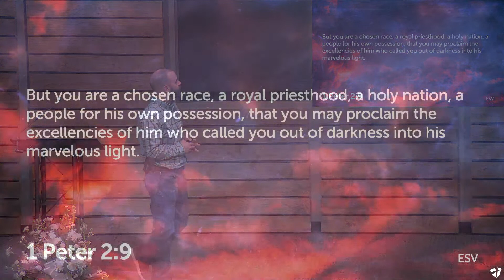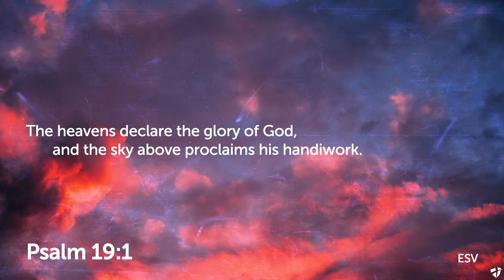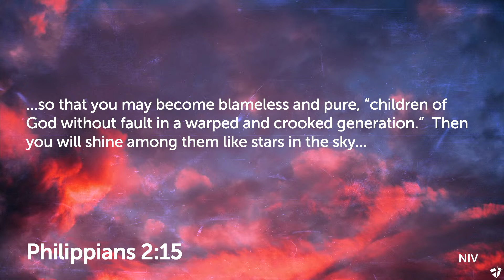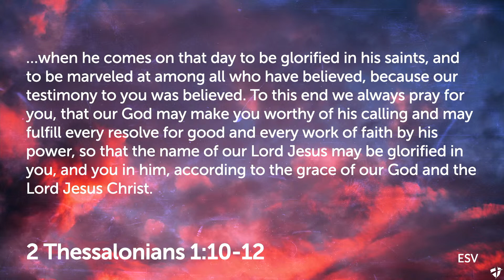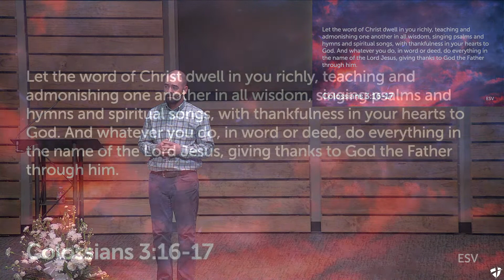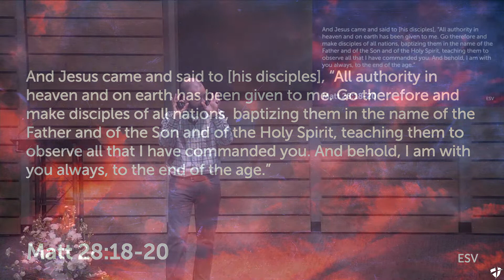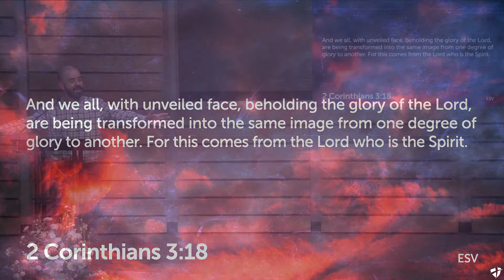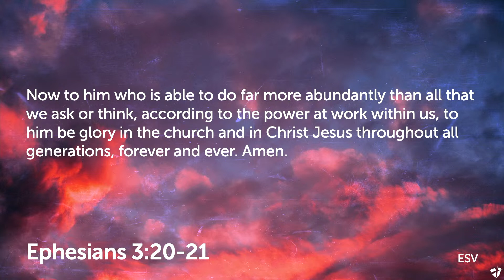The Glorious Tapestry (3/26/23)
The Family of God: Being the Church God Made Us to Be, Week 8 | March 26, 2023

Did you enjoy this video? Please help us continue to spread the message to the rest of the world by supporting the ministry of Collinsville Church of Christ